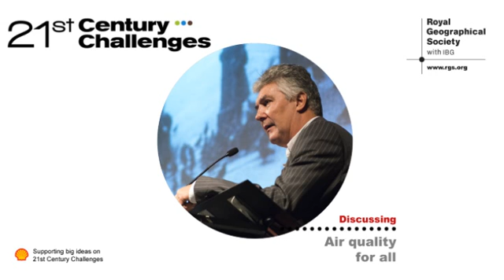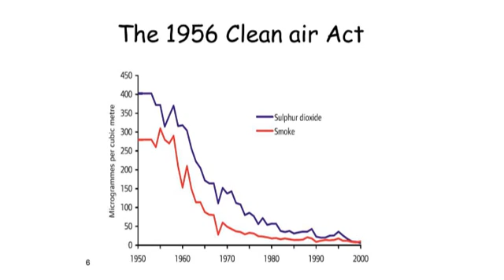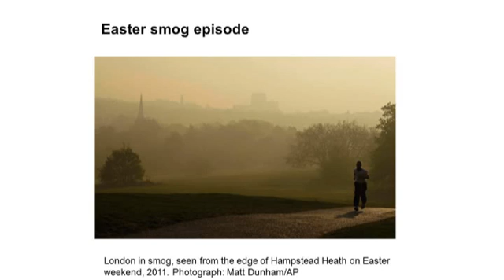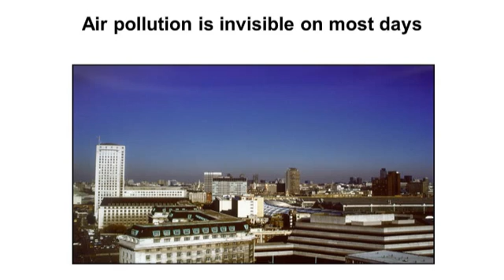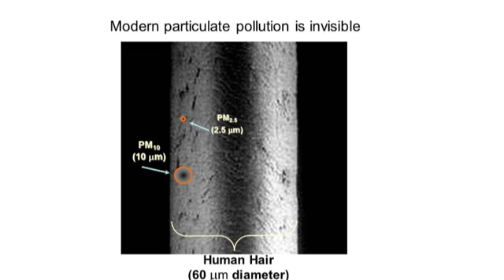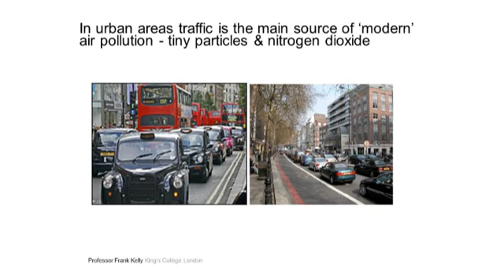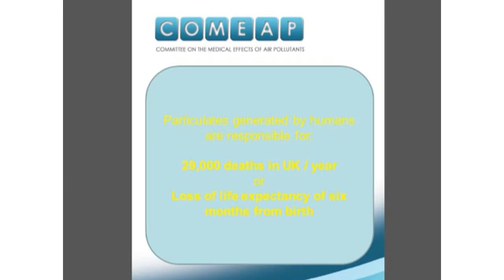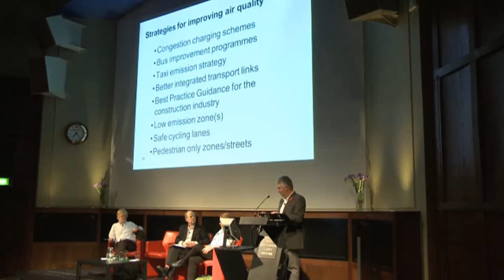Professor Frank Kelly - Air pollution and human health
Frank Kelly, Professor of Environmental Health at King's College London talks at the Royal Geographical Society (with IBG) as part of the 21st Century Challenges discussion 'Air quality for all' on 30 October 2014.